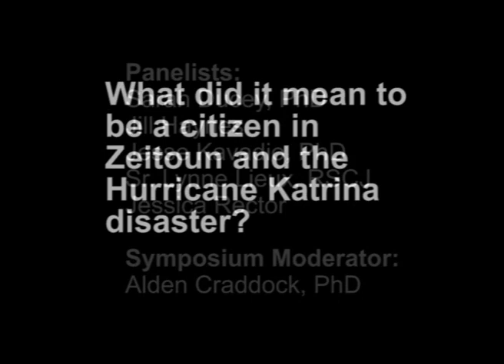Maryville Reads Symposium on Zeitoun Part 3